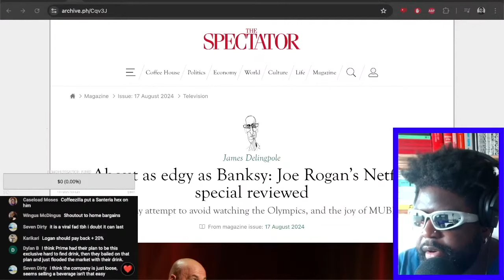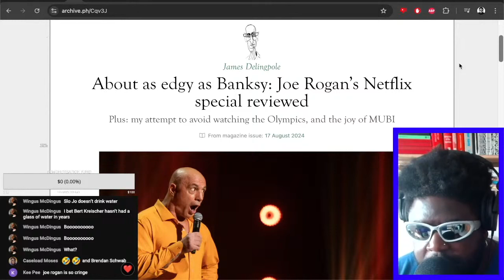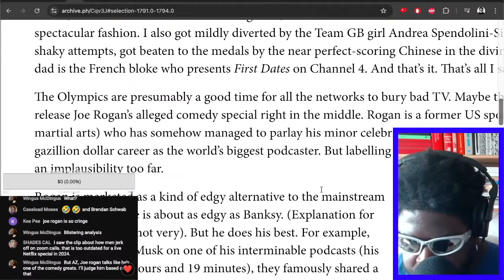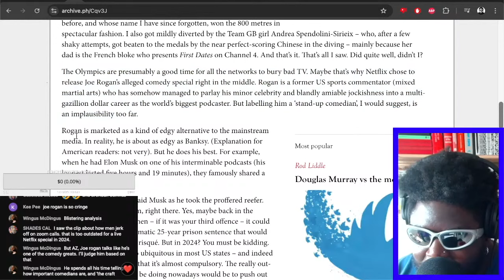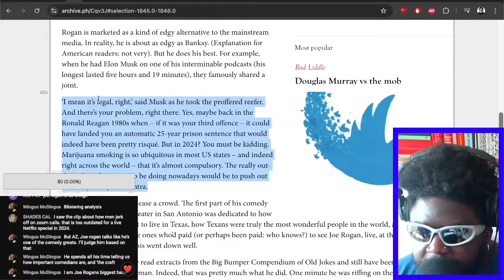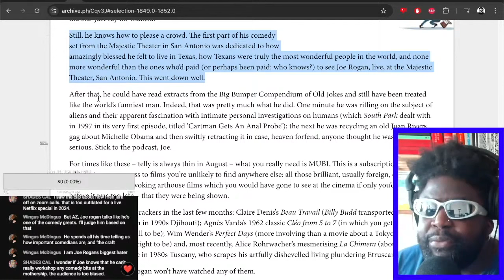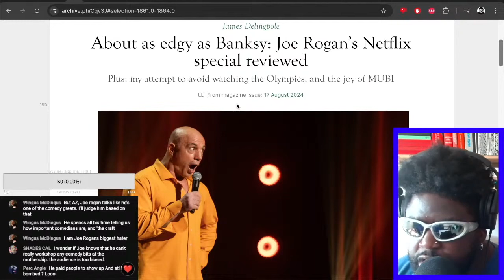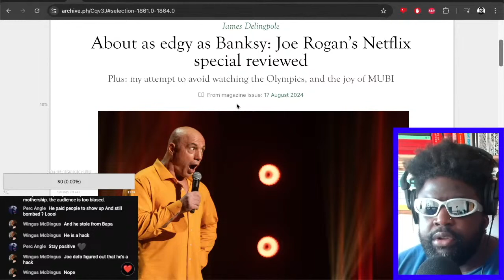DEFENDING JOE ROGAN'S NETFLIX COMEDY SPECIAL